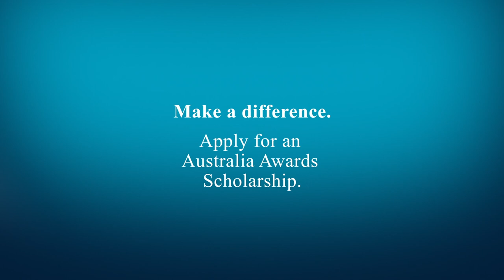Australia Awards Scholarships in a word - by South East Asian scholars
Australia Awards scholarship recipients from South East Asia studying in Australia answer the question: In one word, what does the Australia Awards Scholarship mean to you and why?